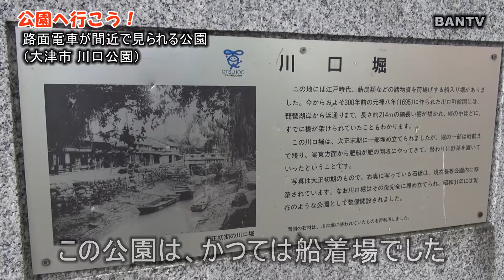【公園へ行こう】路面電車が見られる公園・大津市川口公園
ここの公園はオススメの公園です。

■謝辞
・フリーBGM・音楽素材

■撮影情報
ビデオカメラ：HDR-CX720V
手ぶれ補正：
　カメラ：空間光学手ぶれ補正アクティブモード
　ハードウエア：なし（手持ち）
　ソフト補正：Edius Neo3.5　スタビライザー　３カット目、５カット目
動画方式：AVCHD 60pfs FullHD 28MBps（エクスポート時26MBps）